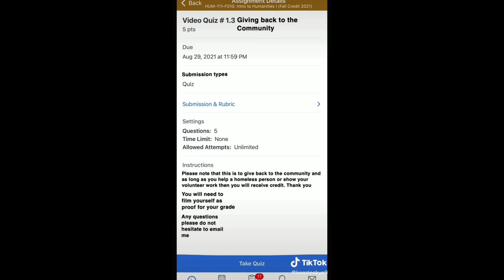Telling my parents to act homeless for school project | TikTok